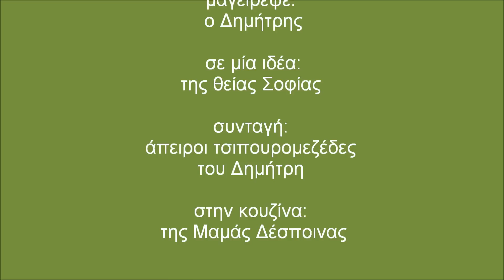Συνταγή κρεμμύδια γεμιστά με τυρί του Δημήτρη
Συνταγή από το Δημήτρη μας (και τη θεία Σοφία σε ρόλο βοηθητικό) - όπως πάντα με αγάπη ;-) Δείτε το σε HD (στις άλλες αναλύσεις κάνει κάτι νερά)